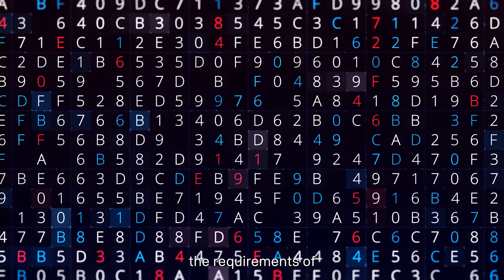Join Concordium Genesis | A new era of next-generation blockchain technology begins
Founder and Chairman of the Concordium Foundation, Lars Seier Christensen, invites you to join Concordium Genesis. Celebrate Concordium's Mainnet Launch with us and learn how you can get started with Concordium, our roadmap, tokenomics, and future plans.

Join us on June 9th at 2 pm CEST, sign up for the event